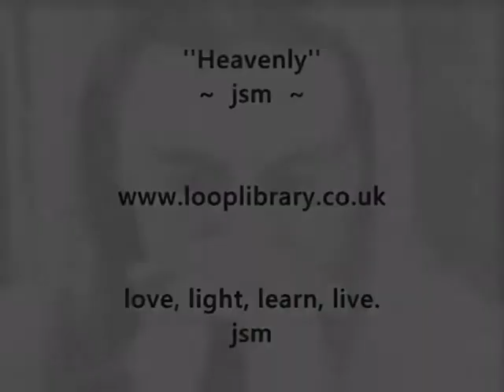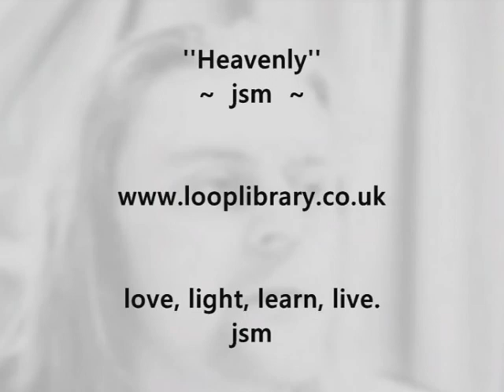jsm - Heavenly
jsm